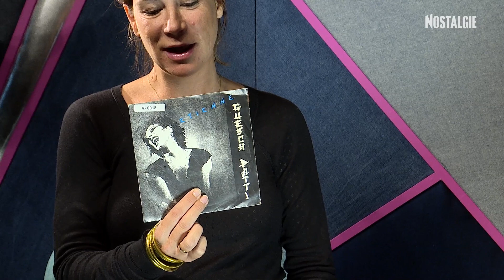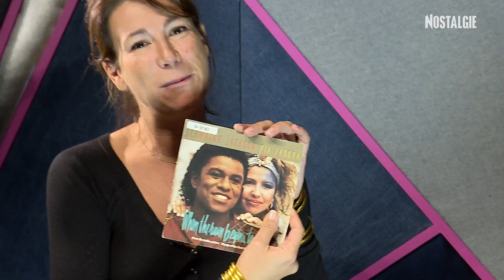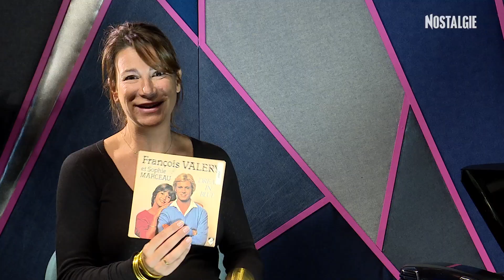Virginie Hocq - La Boite à Vinyles NOSTALGIE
Virginie Hocq est dans La Boite à Vinyles de NOSTALGIE et vous raconte des anecdotes liées à sa sélection de trois vinyles.